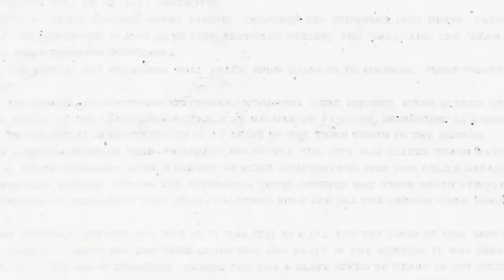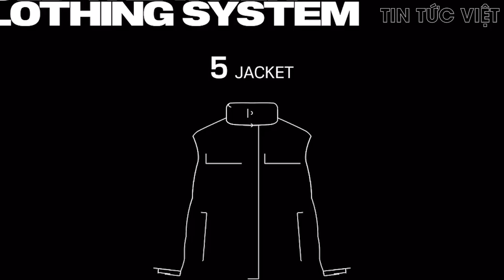Cứ xông lên là CHẾT ! Lính Ukraine KINH HÃI ở "CỐI XAY THỊT" Zaporizhzhia